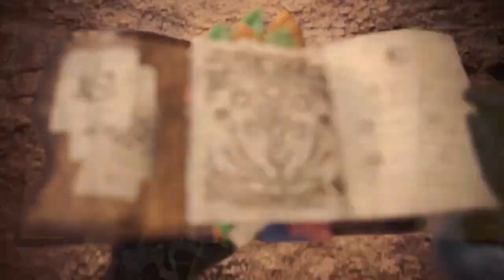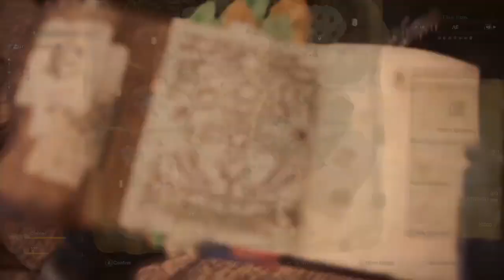Monster Hunter: World: Iceborne BLIND Stream Part 34: Getting Utterly Destroyed, Send Help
As the Commission sends its Fifth Fleet in pursuit of the colossal elder dragon known as Zorah Magdaros, one hunter is about to embark on a journey grander than anything they could have ever imagined.

* Battle gigantic monsters in epic diverse locales.
As a hunter, you'll take on quests to hunt monsters in a variety of diverse habitats.
Take down these monsters and receive diverse materials that you can use to create stronger weapons and armor in order to hunt even more dangerous monsters.

* A Diverse World That Breathes Life
There are various locations teeming with wildlife. Expeditions into these diverse locales are bound to turn up interesting discoveries.

* A Diverse Arsenal, and an Indispensable Partner
Your equipment will give you the power to need to carve out a place for yourself in the New World.